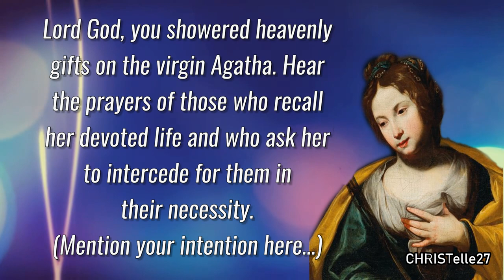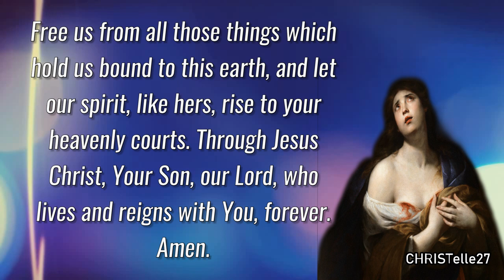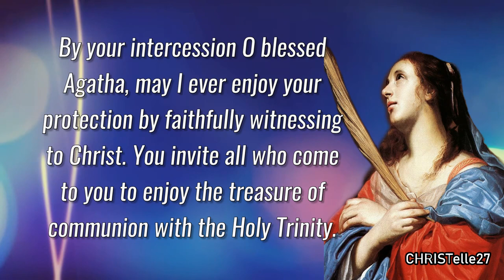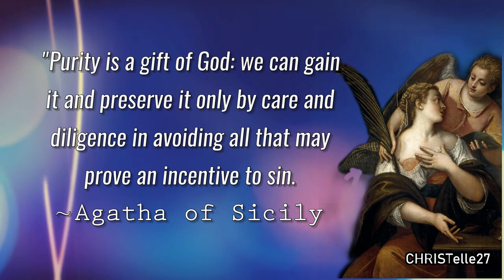Prayers to St. Agatha | Feast Day: Feb. 5 | Patron of Breast Cancer, Nurses, Natural Disasters, etc.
Lord God, you showered heavenly gifts on the virgin Agatha. Hear the prayers of those who recall her devoted life and who ask her to intercede for them in their necessity.
(Mention your intention here…)

Help us to imitate her virtue during our earthly life and enjoy eternal happiness with her in heaven. Amen.

A Prayer to St. Agatha
O Heavenly Father, who raised Agatha to the dignity of Sainthood, we implore Your Divine Majesty by her intercession to give us health of mind, body and soul. Free us from all those things which hold us bound to this earth, and let our spirit, like hers, rise to your heavenly courts. Through Jesus Christ, Your Son, our Lord, who lives and reigns with You, forever. Amen.

A Prayer for Special Intention
O glorious Saint Agatha, through whose intercession in Christ I hope for the restored health of body and soul hasten to lead me to the true Good, God alone. By your intercession O blessed Agatha, may I ever enjoy your protection by faithfully witnessing to Christ. You invite all who come to you to enjoy the treasure of communion with the Holy Trinity. Moreover, if it be for God’s greater glory and the good of my person, please intercede for me with the request of [mention request here].

Saint Agatha, you found favor with God by your chastity and by your courage in suffering death for the gospel. Teach me how to suffer with cheerfulness, uniting myself to Christ crucified with a simplicity and purity of heart. Amen.

Saint Agatha, eloquent witness of Jesus Christ as Savior, pray for us.

Saint Agatha, the martyr who says to Jesus, “possess all that I am,” pray for us.

Saint Agatha, concerned with the welfare of all God’s children, pray for us.

St. Agatha, pray for us!